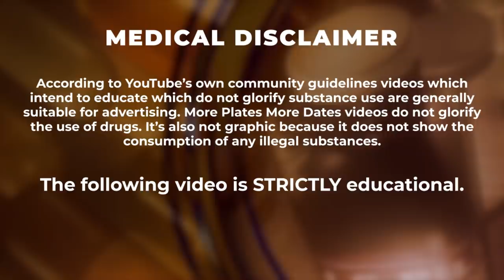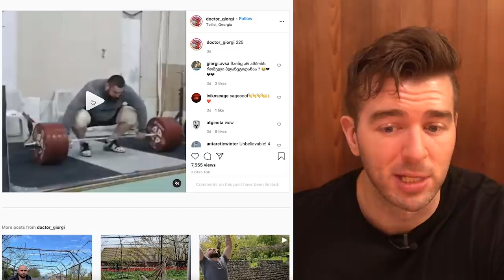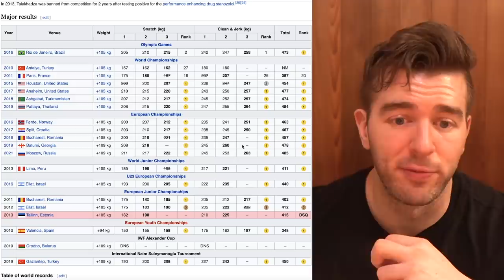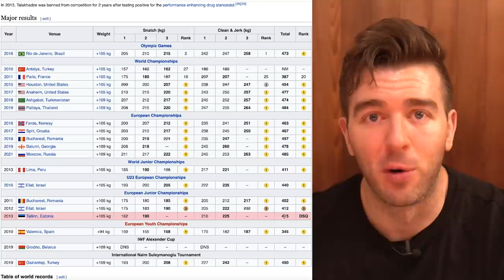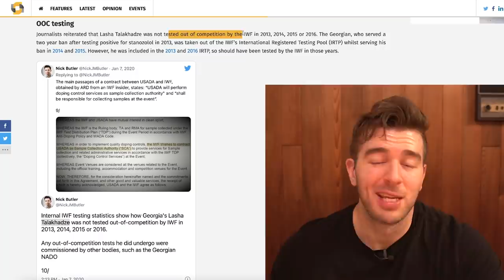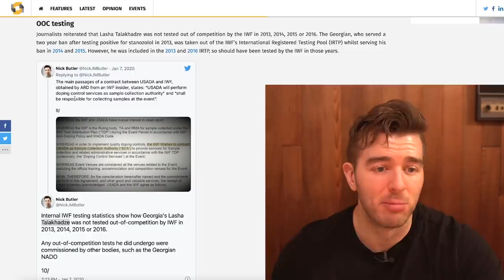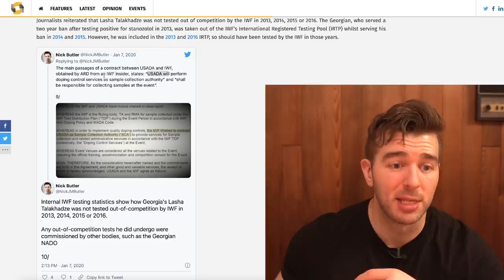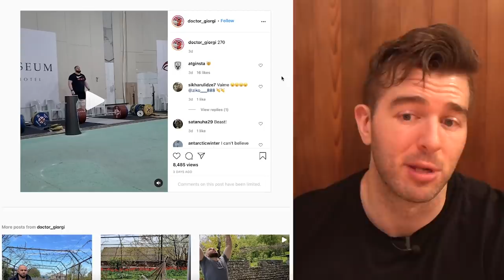The HEAVIEST Snatch + C&J EVER Totally Natty YEARS After Testing Positive For Winstrol